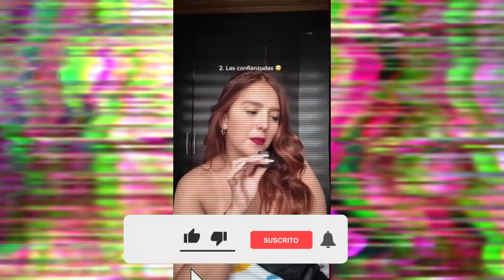💊 HOMBRE MANDA ALV A NOVIA INFIEL Y SE ARREPIENTE AL INSTANTE